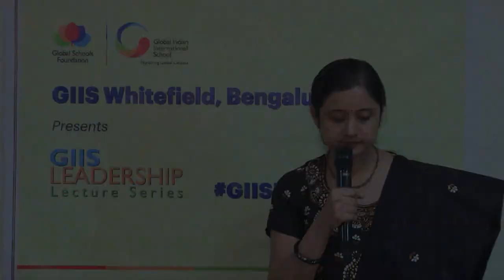GIIS Leadership Lecture Series_ Debanjana Gangopadhyay_GIIS Whitefield ,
Special Educator, Ms. Debanjana Gangopathyay talks about the impact of bullying on children and the measures that can be taken to stop this in school or any place where children play or interact.